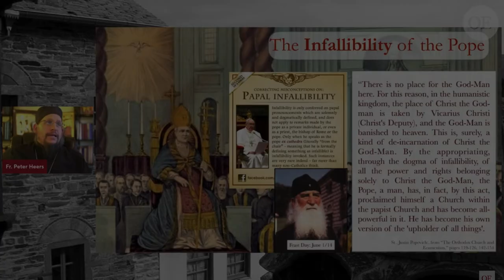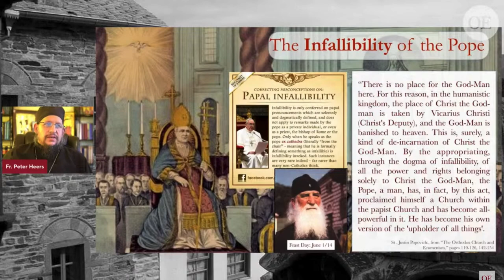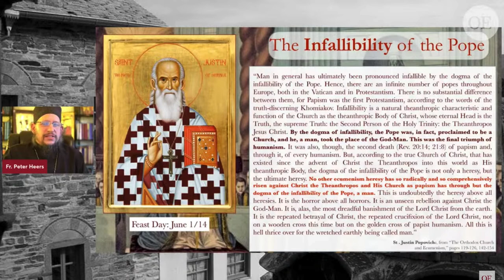Papal Infallibility: "The Heresy Above All Heresies" - St. Justin Popovich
Excerpted from "After 1,000 Years - An Orthodox Examination of Catholicism" by Fr. Peter Heers

"Infallibility is a natural theanthropic characteristic and function of the Church as the theanthropic Body of Christ, whose eternal Head is the Truth, the supreme Truth: the Second Person of the Holy Trinity: the Theanthropos Jesus Christ. By the dogma of infallibility, the Pope was, in fact, proclaimed to be a Church, and he, a man, took the place of the God-Man. This was the final triumph of humanism. It was also, though, the second death (Rev. 20:14; 21:8) of papism and, through it, of every humanism. But, according to the true Church of Christ, that has existed since the advent of Christ the Theanthropos into this world as His theanthropic Body, the dogma of the infallibility of the Pope is not only a heresy, but the ultimate heresy. No other heresy has so radically and so comprehensively risen against Christ the Theanthropos and His Church as papism has through the dogma of the infallibility of the Pope, a man. This is undoubtedly the heresy above all heresies. It is the horror above all horrors. It is an unseen rebellion against Christ the God-Man.
       It is, alas, the most dreadful banishment of the Lord Christ from the earth. It is the repeated betrayal of Christ, the repeated crucifixion of the Lord Christ, not on a wooden cross this time but on the golden cross of papist humanism. All this is hell thrice over for the wretched earthly being called man."

-St. Justin Popovich, "The Orthodox Church and Ecumenism," p. 149-150.
Join over 1,400 other serious Orthodox Christians, Catechumens, and inquirers into Orthodoxy (1,050 on Patreon, 350 on orthodoxethos.com). SIGN UP at our NEW Orthodox Ethos and get everything we offer in one place. In addition to the weekly classes and other content, we meet every Thursday evening, 8 PM EST, 5 PM PST for question and answers and discussion of contemporary issues.